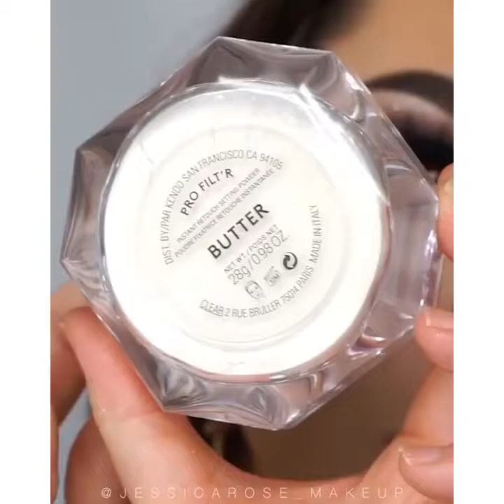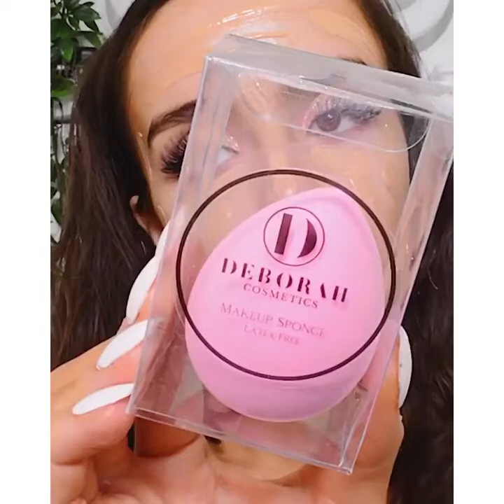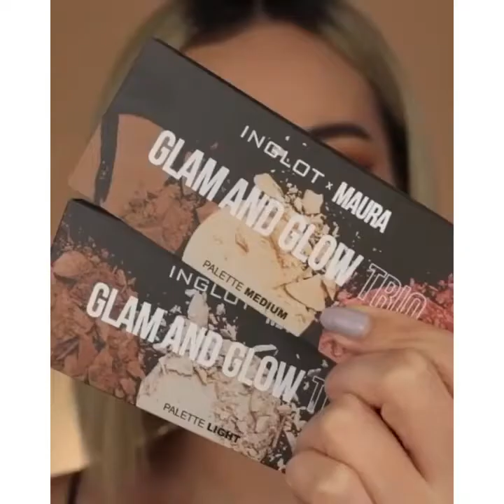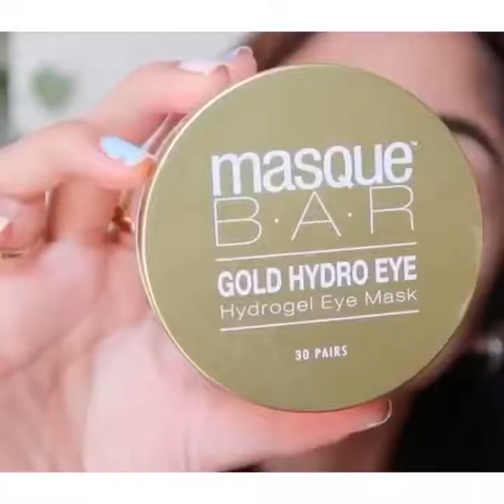Best Makeup Transformations 2021 | New Makeup Tutorials Compilation